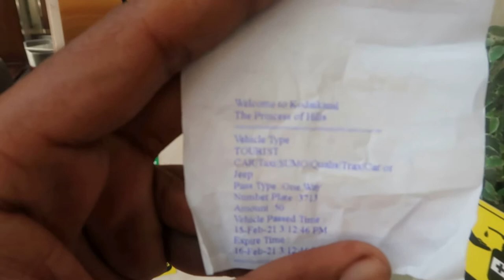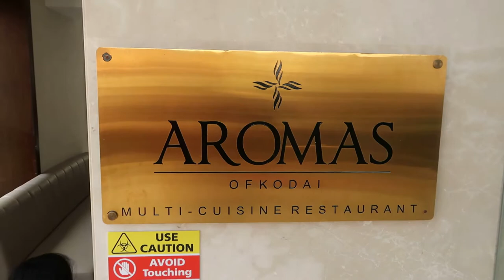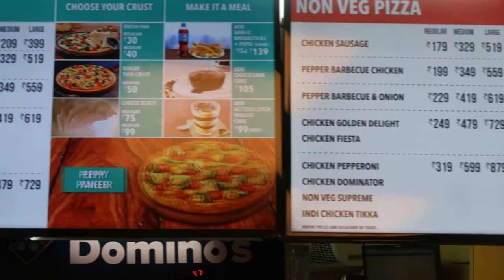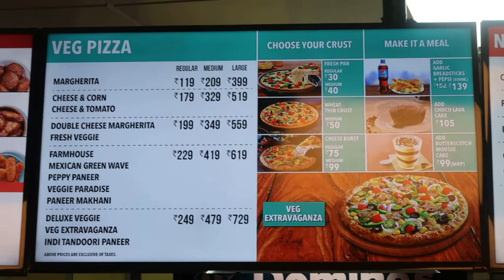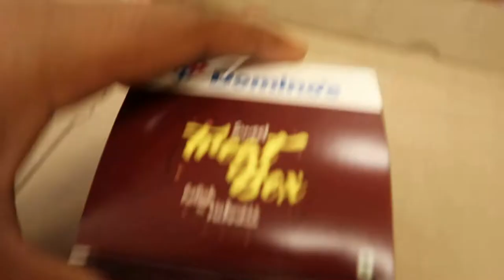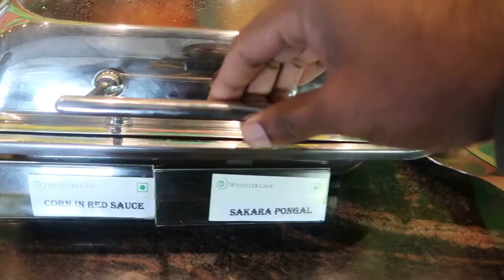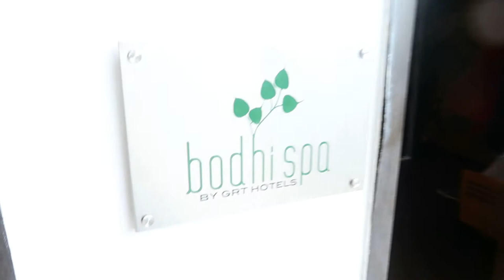കൊടൈക്കനാൽ യാത്ര കോയമ്പത്തൂർ പളനി വഴി - Kodaikanal Malayalam travel vlog ട്രിപ്സ് ബൈ റിയാസ് രാജ